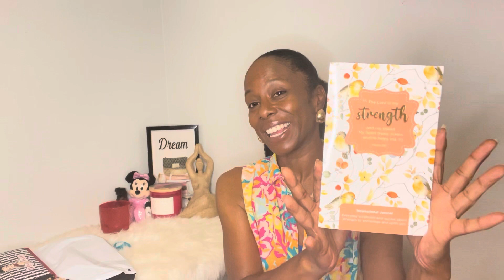I got friend mail!!!! @MzTT1018 thank you for thinking of me!!!!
Friend mail is the best mail!!!
@MzTT1018 you are too sweet! Thanks for your kindness and thoughtfulness!!! You are appreciated!